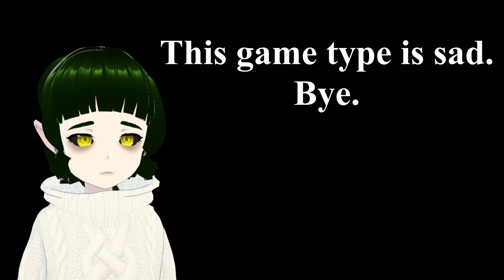the heartbreak is real...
Pokémon Ruby Randomized Nuzlocke: Part 16 -- Losing a Pokémon to the Third Gym Grunt

i don't know if i'll be able to handle it if/when i lose all my pokemon to this cursed playing mode...